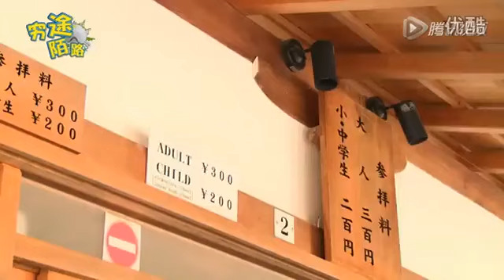SNH48 [少女足記 Girls, footprint] 五 日本京都府 — KIKI 黄婷婷 陸婷 03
旅行冒險主題的真人秀綜藝節目《窮途陌路》第八集在@騰訊視頻 發布啦~[xkl撒花]掙得經費的「時尚三傻」@SNH48-黃婷婷 @SNH48-陸婷 @SNH48-許佳琪 此次將前往京都古城，體驗了寺廟，茶道等特色文化。當然，在勞累的旅途過後，泡溫泉當然是最舒服的啦~